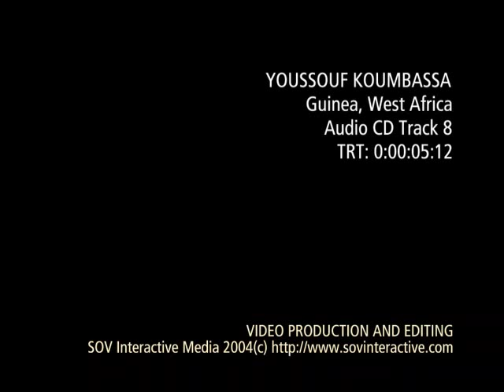Youssouf Koumbassa Music VIdeo (track #8)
Youssouf Koumbassa, Guinea Conakry.
Shot and produced in Santa Cruz, CA. 2004
All footage and materials are owned & property of the artist.